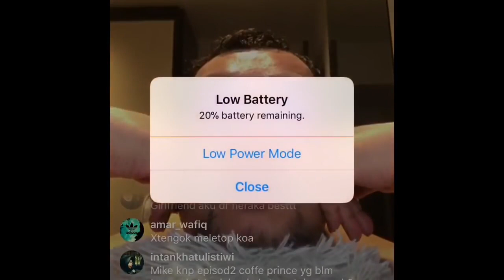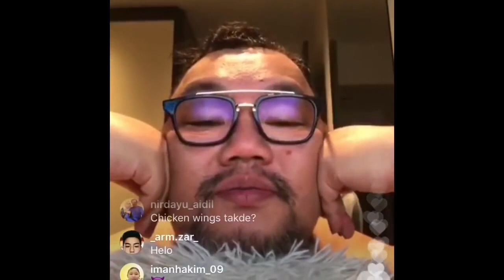Michael Ang Sound Balik Zarina Anjoulie Cakap Dia Tak Backup Dira.